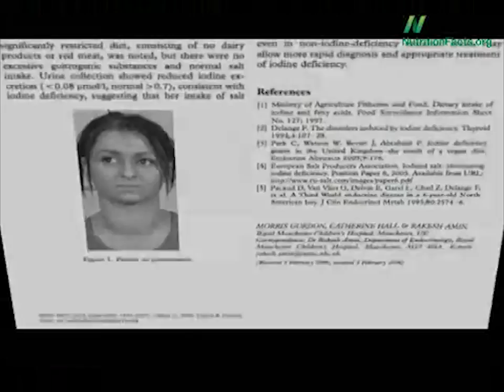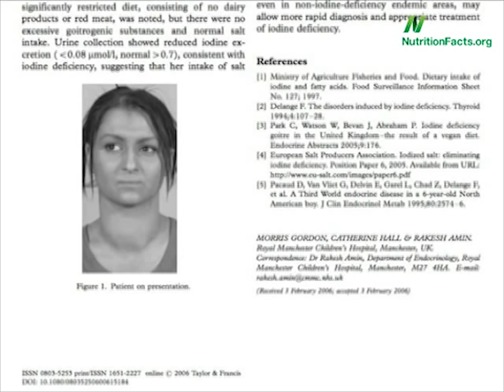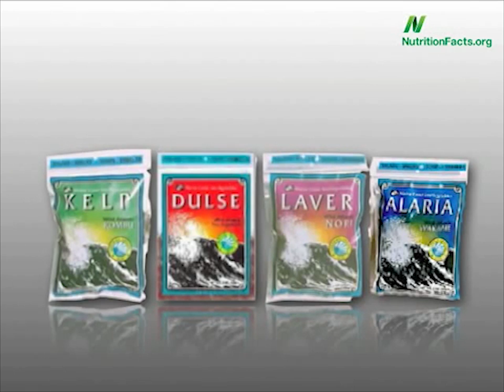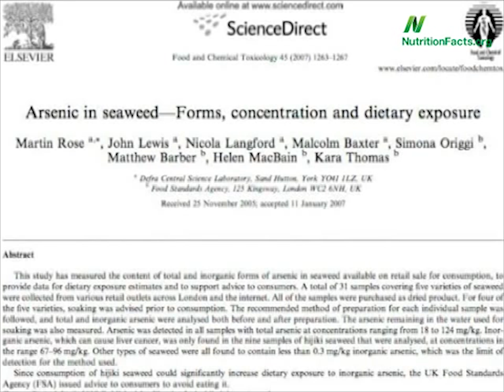0027.Как избежать дефицита йода | Больше чем ФАКТЫ О ПИТАНИИ - Майкл Грегер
С некоторыми оговорками, лучшим источником йода является морская зелень.